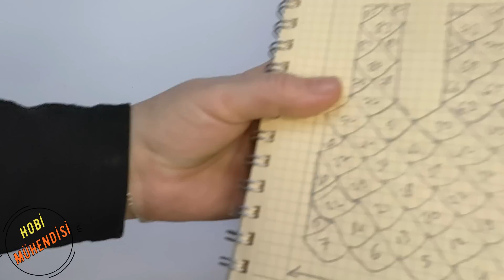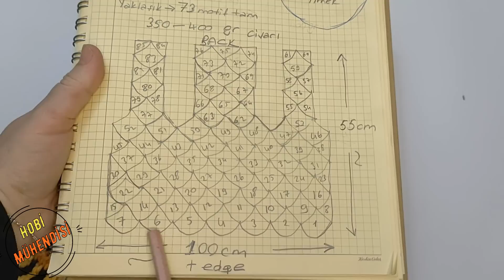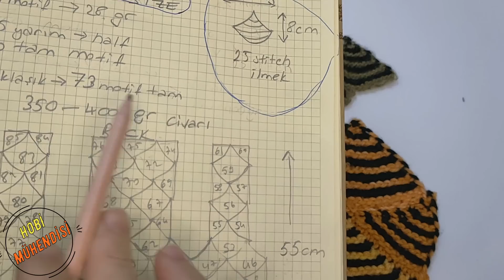v 400 ŞİŞLE PATCHWORK HIRKA YELEK ÖRGÜ MODELİ ‼️🥀